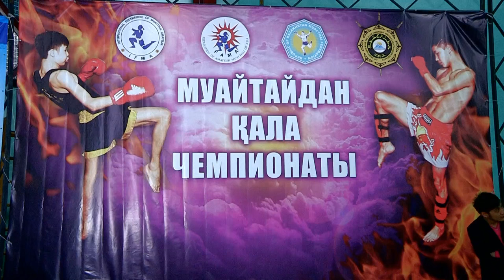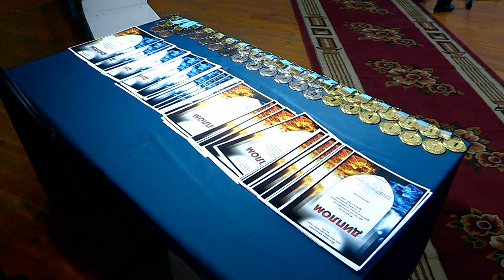Аким Шымкента лично открыл городской чемпионат по муайтай